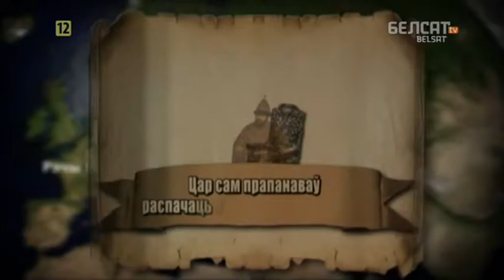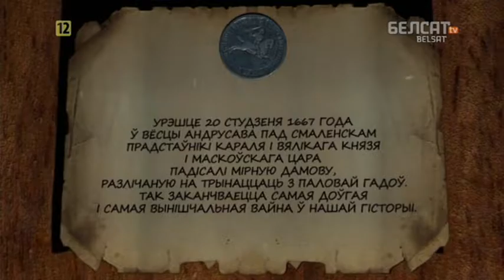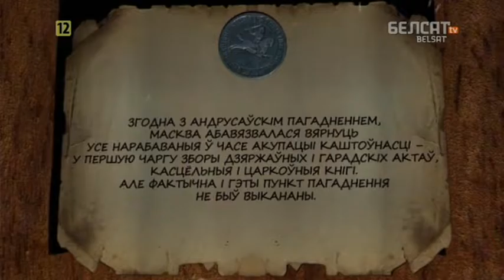Гісторыя пад знакам Пагоні. 092 Андрусаўскае замірэнне 1667